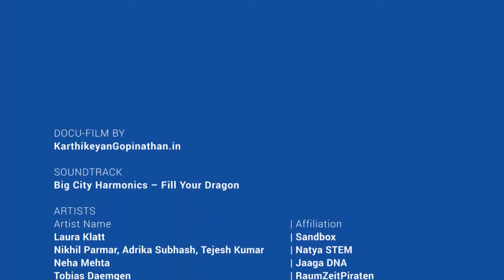From Darkness: Wheeler Road UFO | 3rd May 2016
An initial foray towards activating the creative impulses of the community around Wheeler Road UFO though public arts practice, Jaaga DNA curated a set of 7 artists from diverse backgrounds, facilitated the conceptualization and collaboration between them, and engaged with local government to produce a sound and light based event.

Film Shot and Edited by Karthikeyan Gopinathan.
Partners: Goethe-Institut, Bangalore. Natya STEM Institute, Sandbox Collective & Jaaga DNA